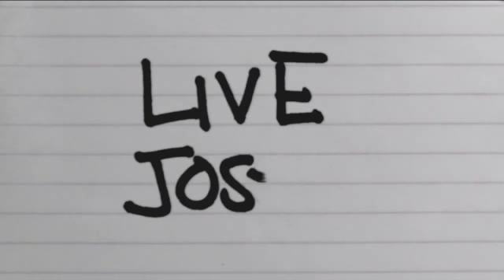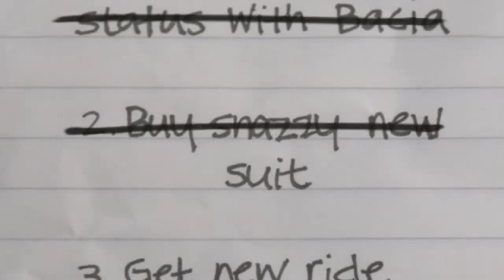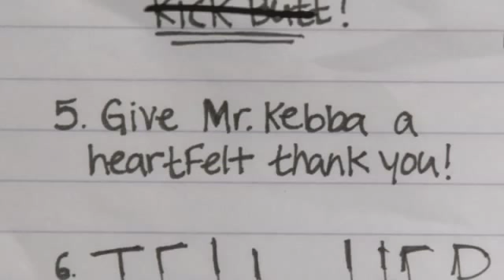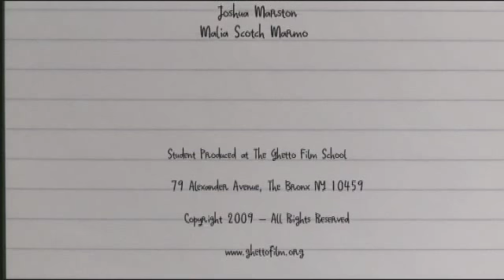"Live Joseph" starring Maurice Kirya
Maurice Kirya stars in this short film about a man who believes he has only 24 hours left to live. See how he chooses to live his final hours.